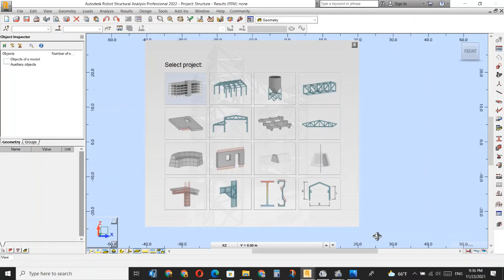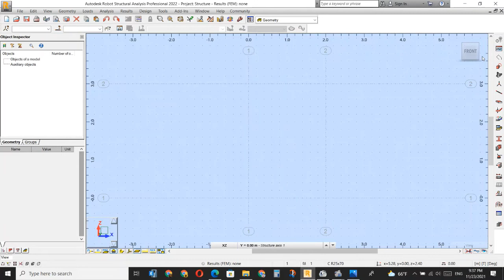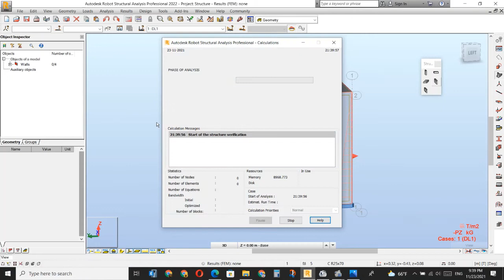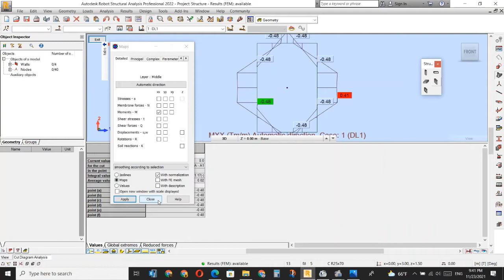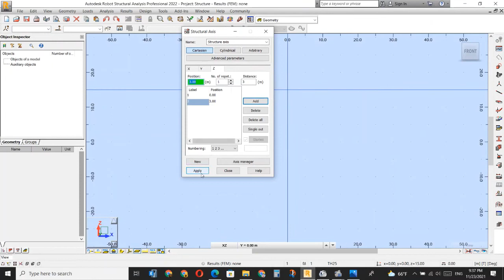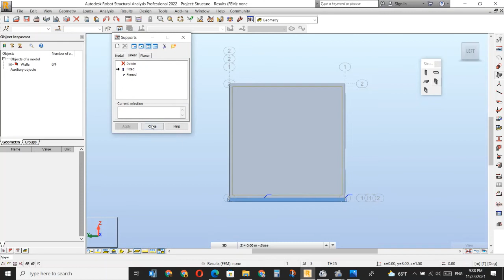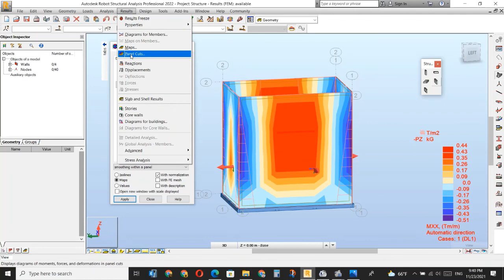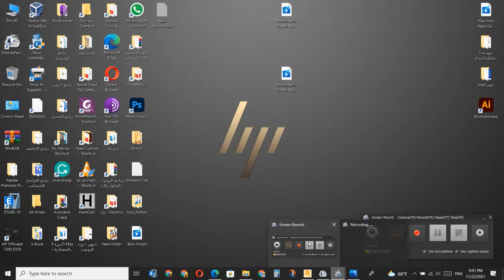Simple Rectangular Tank Robot Analysis